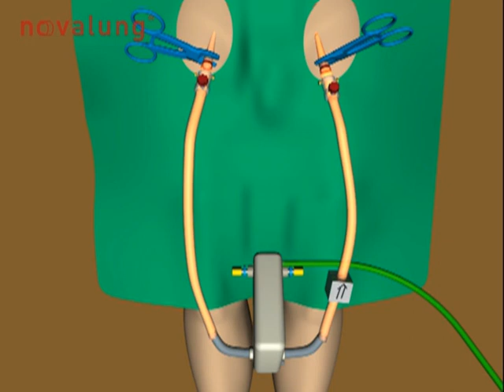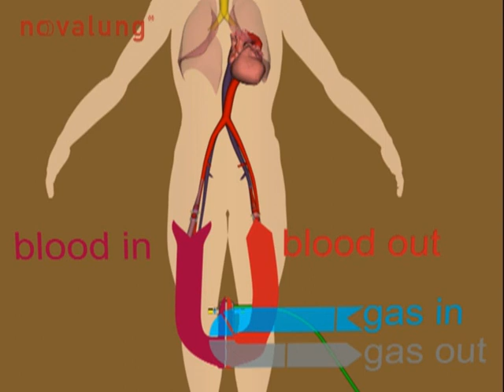Tecnologia a favor da ventilação protetora: iLA Membrane ventilator Novalung ® 2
O Sistema iLA Membrane Ventilator® (Interventional Lung Assist), da marca Novalung é uma membrana de difusão pré- heparinizada, de fibra oca, tem como função remover o dióxido de carbono de forma eficaz e confiável em um curto período de tempo de modo a atingir o objetivo desejado, utilizando fluxos de sangue baixo e sem necessidade de bombeamento externo. Auxiliando também a manutenção da estratégia de ventilação pulmonar protetora, permitindo um tempo de cura para os pulmões.

Indicação:

Permitir a ventilação pulmonar protetora na insuficiência respiratória, ou seja:
• SDRA/LPA de origem intra e extrapulmonar
• DPOC exacerbada
• Suporte para desmame
• Ponte para o transplante de pulmão
• Ventilar com baixas pressões nos casos de aumento da pressão intracraniana